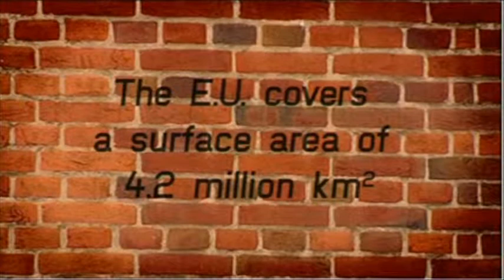Europe: The Next 50 Years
Europe is 50 years old. It's a unique experiment in government. What does the future hold for the EU? What will happen with its proposed constitution? Mal Fletcher, one of Europe's leading social commentators, looks at the possibilties & challenges...